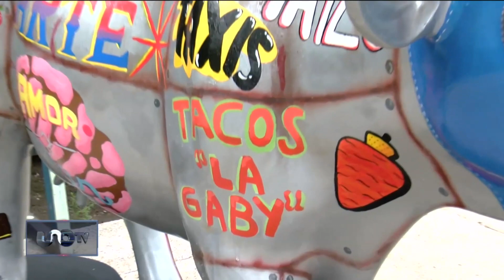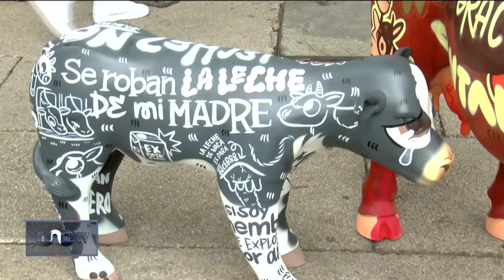“¡Muuuuuuuuy bueno!”: por tercer año llega el “CowParade” a la CDMX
Por tercer año llega el "CowParade" a la CDMX, donde 54 vacas artísticas 'pastarán' sobre Paseo de la Reforma hasta el 5 de septiembre.